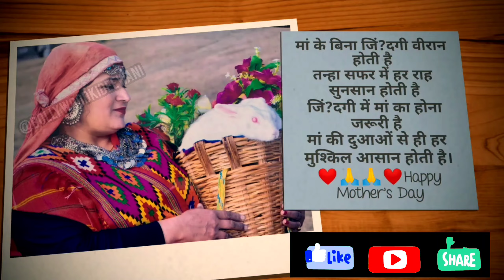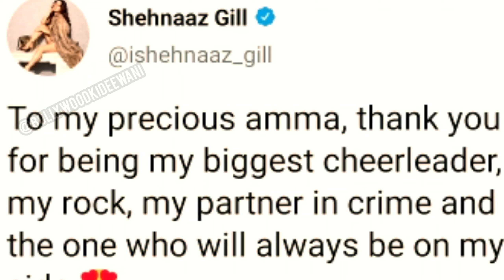🙏❤️ Shehnaaz Gill Sidharth Shukla Together 🔴LATEST TWEET Gave MSG To Siddnaz fans On Mother's Day ..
🙏❤️ Shehnaaz Gill Sidharth Shukla Together 🔴LATEST TWEET Gave MSG To Siddnaz fans On Mother's Day .. Bollywood Ki Deewani

1.  celebrating Mother's Day
2. Mother's Day
3. happy Mothers Day
4. माँ दिवस
5. mothers day status
6. mothers day status video
7. Mothers Day WhatsApp status
8. happy Mothers Day song
9. Mothers Day song
10. Mothers Day short video